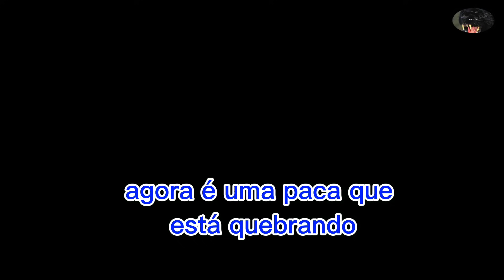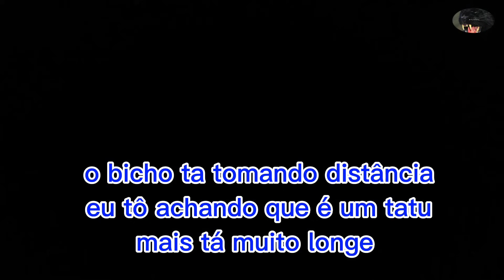CAÇADA NOTURNA, PACA, MATEIRO E TATÚ, muito movimento de bicho na mata das INGÁS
Uma noite movimentada de paca, mateiro e tatu, na mata das INGÁS.
O INTUITO DESTE  CANAL É: COMPARTILHAR UM CONTEÚDO INFORMATIVO, DOCUMENTAL E CIENTÍFICO SOBRE A VIDA DOS RIBEIRINHOS AMAZÔNICOS, E COMO ELES CONSEGUEM ALIMENTAÇÃO PARA SUBSISTÊNCIA, USANDO MÉTODOS ARTESANAIS E PRIMITIVOS DA CULTURA RIBEIRINHA.

 INSCREVA- SE TAMBÉM EM NOSSOS CANAIS

👉(AMAZÔNIA RELAXANTE)

👉(PANTERA NEGRA PESCA E AVENTURAS)

Artigo 37 da Lei nº 9.605 de 12 de Fevereiro de 1998

Dispõe sobre as sanções penais e administrativas derivadas de condutas e atividades lesivas ao meio ambiente, e dá outras providências.

Art. 37. Não é crime o abate de animal, quando realizado:

I - em estado de necessidade, para saciar a fome do agente ou de sua família;

PRODUTOS RECOMENDADOS PELO PANTERA NEGRA

👉LANTERNA MEGA LIGHT 3 ELEMENTOS. Tenha a maior potência de iluminação em uma lanterna de caça.

👉LANTERNA MEGA LIGHT 2 ELEMENTOS, um dos melhores exemplares em termos de lanterna de caça.

👉LANTERNA DE CABEÇA,  tenha suas mãos livres numa atividade noturna sem faltar iluminação.

👉 BANDOLEIRA TÁTICA MILITAR, conforto segurança e agilidade em seus manoseio.

👉FOGÃO PARA CAMPING E AVENTURAS de uma boca. Produto de fácil manuseio e grande utilidade

👉LANTERNA DO FOCO VERDE, ótima para caça.

👉MINI LANTERNA TÁTICA, ótima para fazer um pisca de varrida:

👉 BOTAS COTURNO DE PROTEÇÃO CANO LONGO COM ZÍPER ótima para andar na selva.

👉 GPS DE ÓTIMA QUALIDADE: um produto essencial para guiar você e sua equipe em suas aventuras na selva.

👉 SERRA MANUAL DOBRÁVEL: ótima para cortes rápidos sem fazer barulho na selva.

👉VISÃO NOTURNA, o acessório do snip.

👉 MONÓCULO VISÃO NOTURNA

👉PRATO DE BORRACHA, item usado como prato para caçada.

👉FACÃO LEGITIMUS COLLINS, uma das lâminas que mais corta entre os facão:

👉MOCHILA DE CAMPING, muito confortável e bastante utilitária.

👉REDE COM MOSQUITEIRO, de extrema eficiência para se dormir ao ar livre.

👉FACA COM LINDO DESIGN E ÓTIMA CORTE.

👉RÁDIO COMUNICADOR DE LONGO ALCANCE, otimo para caçadas de javalis, e vistorias de setor de caça.

👉ROUPA CAMUFLADA EM 3D, camuflagem perfeita ótima para se locomover na selva sem ser notado.

👉CANIVETE DE BOLSO ZEBU, de alta resistência, grandemente utilitário.

👉CANIVETE MULTITAREFA, diversas funções em um só produto.

👉CANTIL EM ALUMÍNIO, tenha sempre um gole d'água ao alcance de sua mão.

👉 CELULAR MOTOROLA ONE FUSION, tenha ótimas filmagens com um aparelho de uma bateria gigantesca.